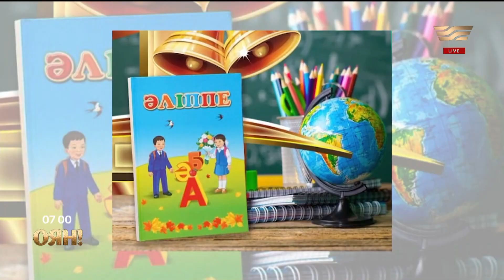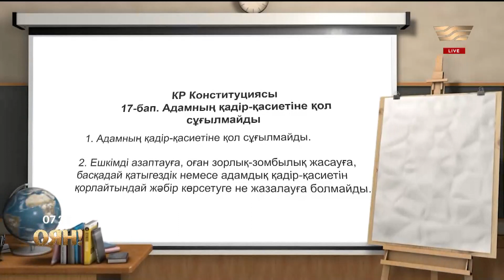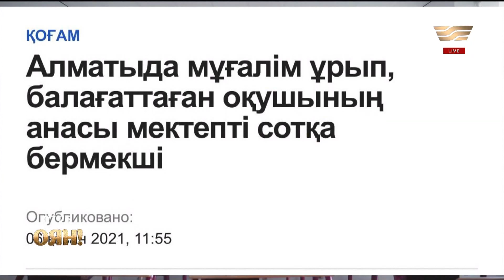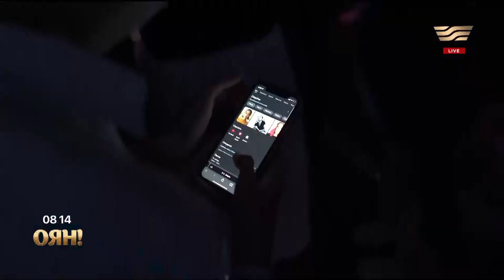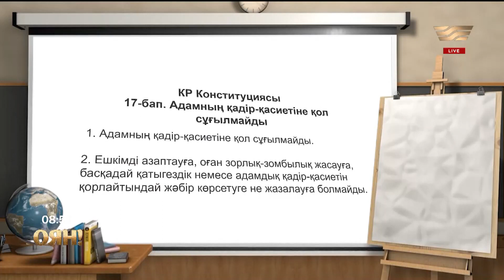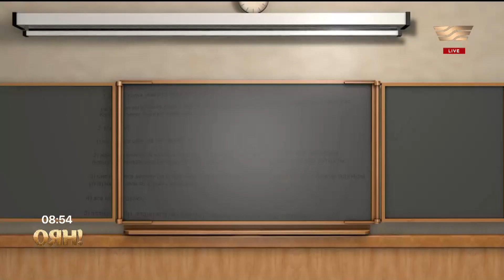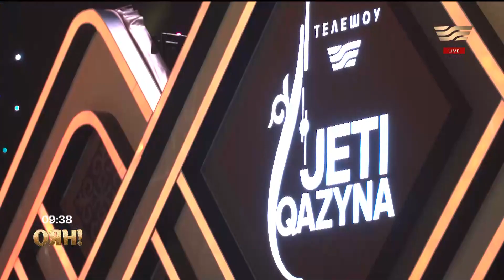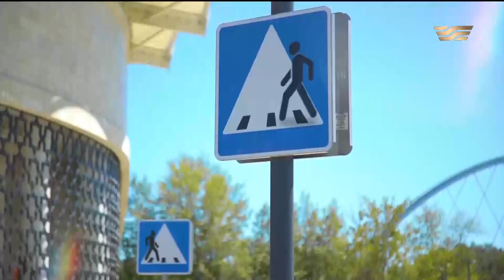Берік Уәли, Шолпан Каринова, Нұржан Байсақов. «Оян!»